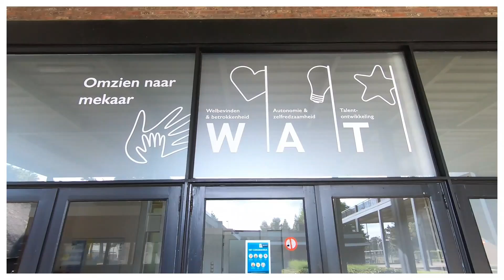Virtuele rondleiding infoavond 2021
Bezoek onze school virtueel